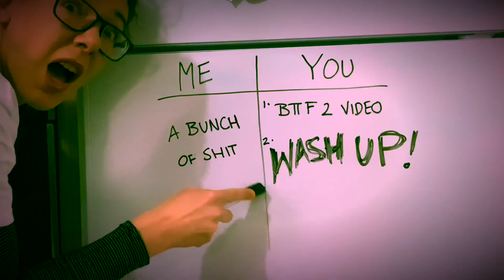Clean Fork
Why is there never a clean fork. A ballad, for lovers stuck at home in lockdown.